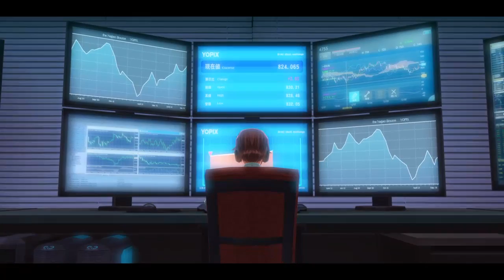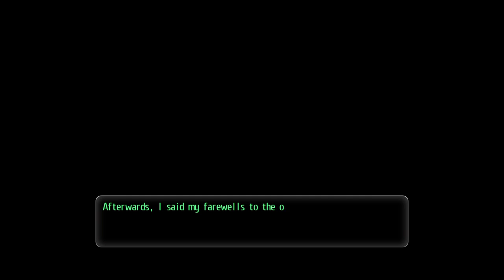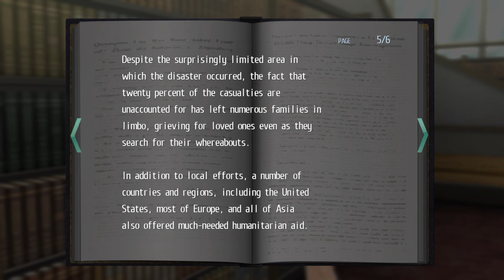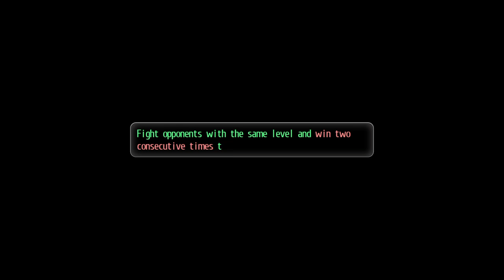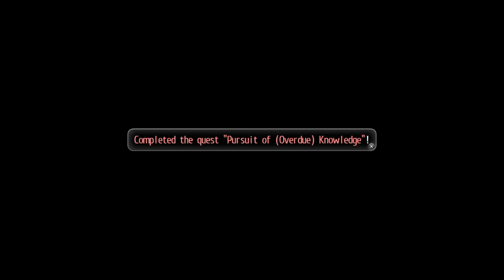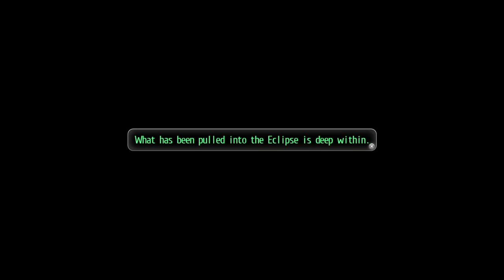Tokyo Xanadu eX+ New Game + Chapter 3 (2nd playthrough) (Hard Difficulty)